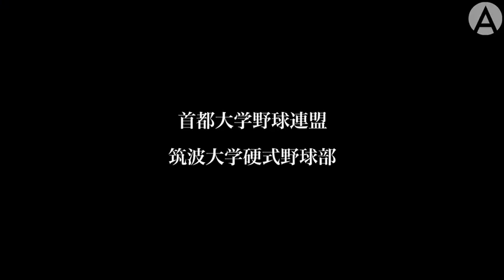【首都大学野球特集】筑波大学野球部2018年春季リーグ直前インタビュー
2018年初春
春季リーグ開幕を直前に控え、「圧倒的日本一」を目指す筑波大学野球部の川村監督、主将である福永大貴選手にインタビューを敢行